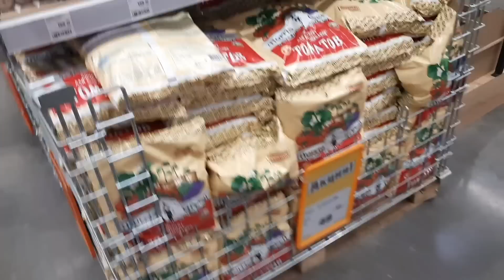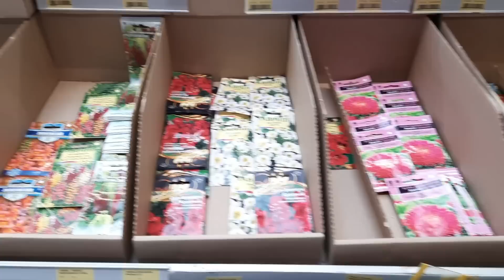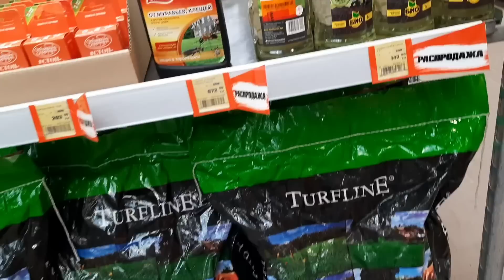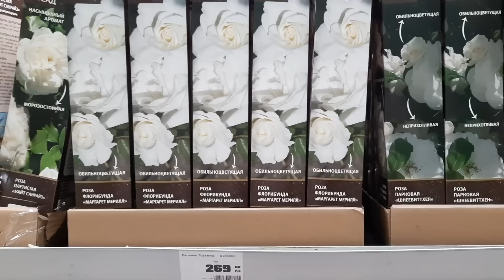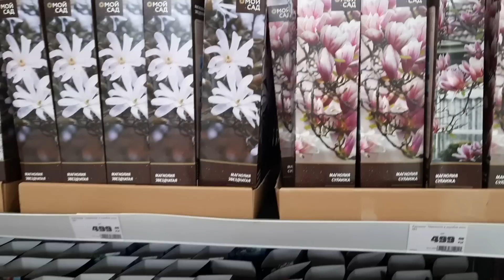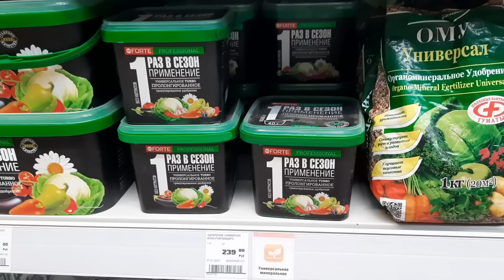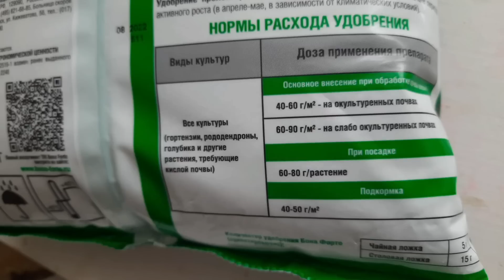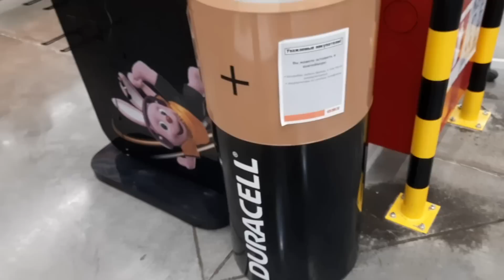ОБИ отдел сада и огорода,ассортимент на 29 января.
Данный ОБИ находится в г.Волжский Волгоградская обл.